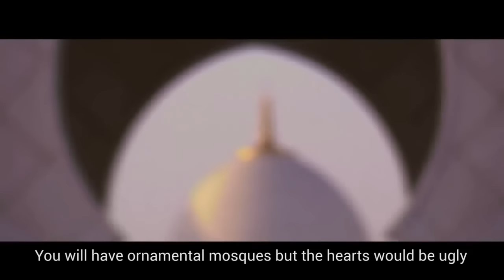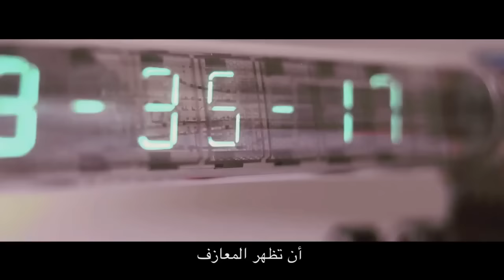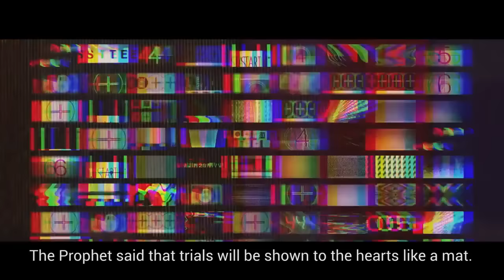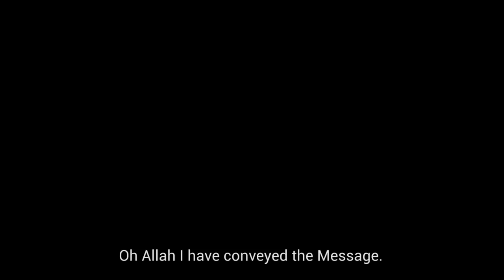End Of Days Powerful Reminder - Hamza Yusuf - Must Watch